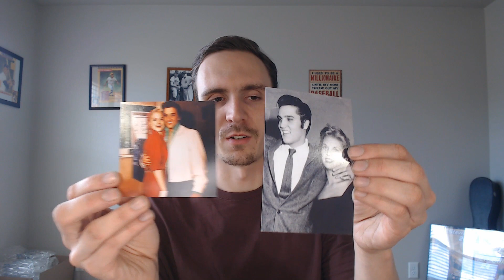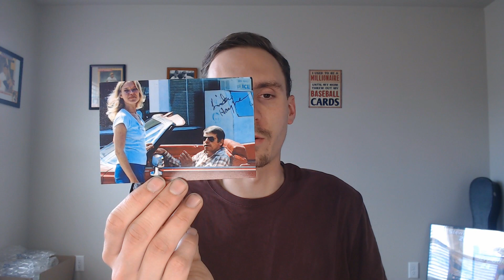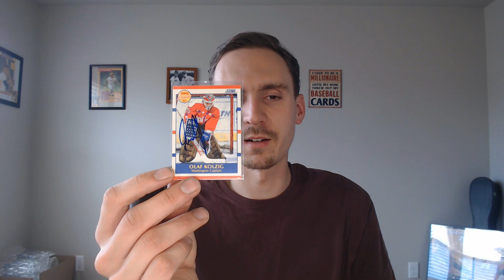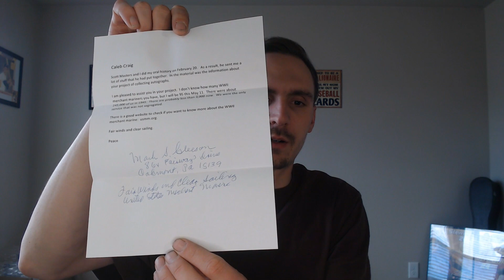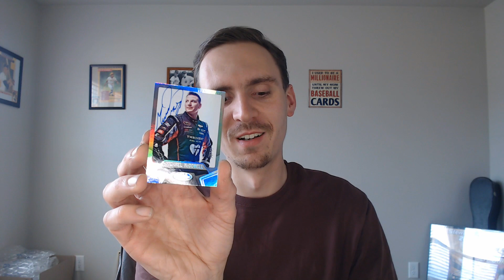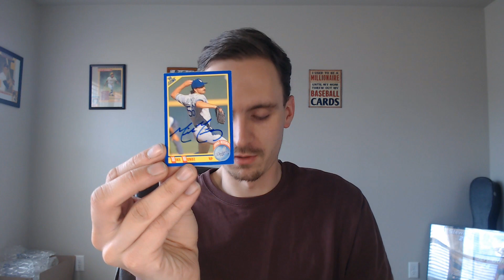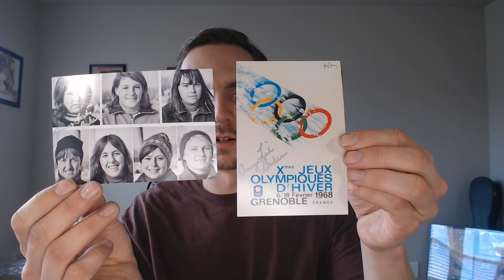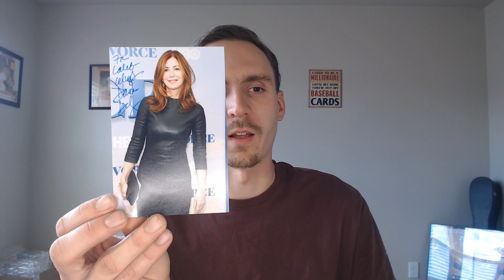TTM Autograph Mail Week Recap Ep. #921 Finally Got A Tebow!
Check out
DeLong Shot Signatures